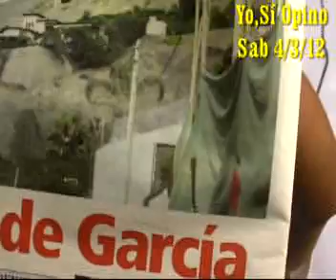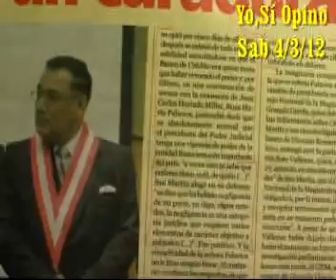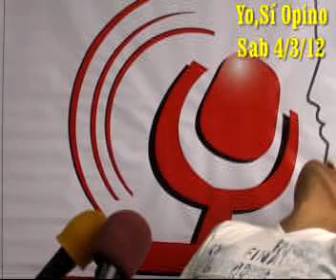Tropas chilenas invadieron Peru y Ollanta Humala mudo siendo jefe de las FFAA